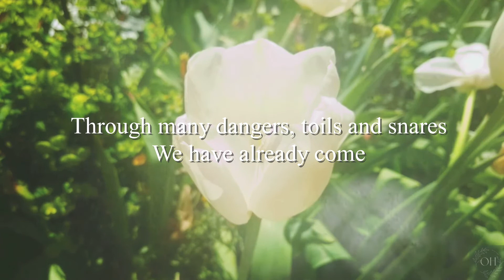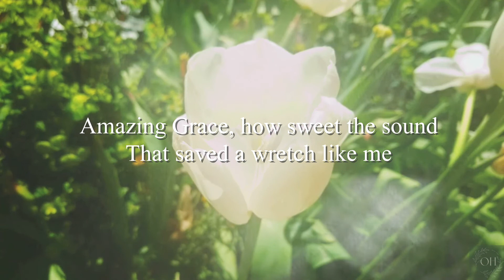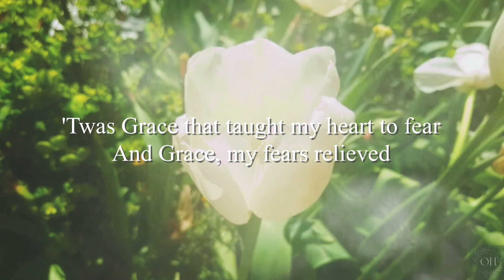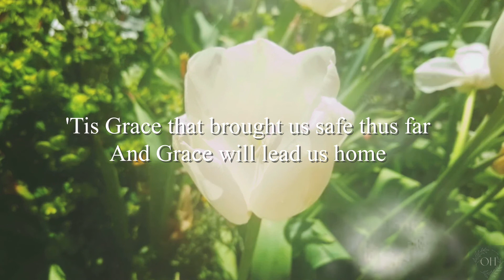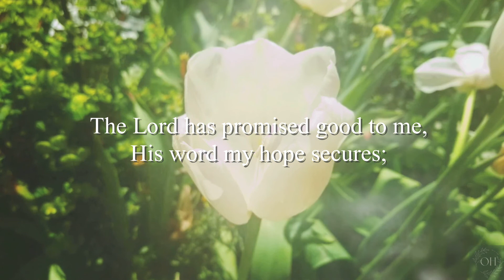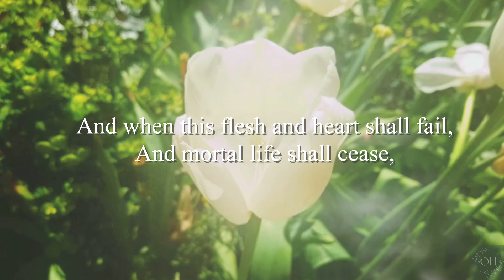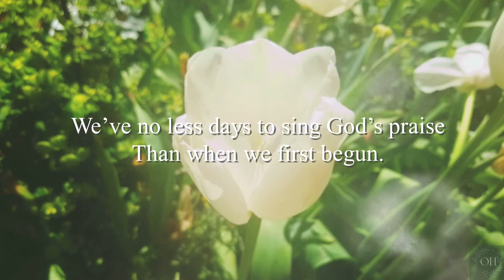Amazing Grace Violin Lyrics 1 Hour | Old Hymn of the Church | Prayer Time | Old Hymns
This Violin version (1 hour long) of Amazing Grace is good to listen during the prayer time, bible reading time, or meditation. Even for while sleeping and studying too. There are the lyrics in the video too so you can enjoy music and lyrics together.  I hope this old hymn of the church will bless your time today.

Amazing grace!

Words: John Newton (1779)

Photography by Karis Kwon